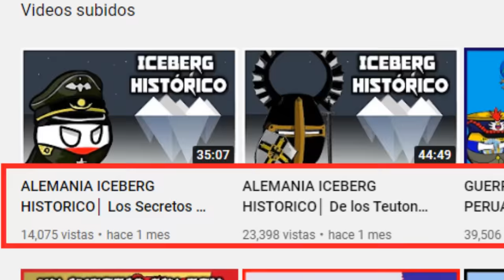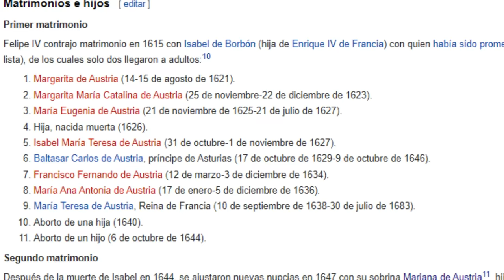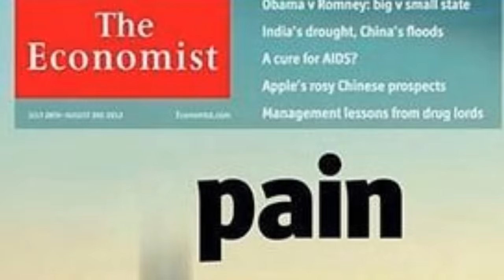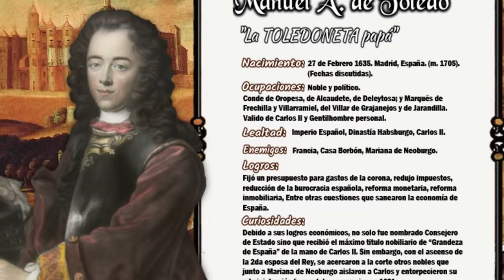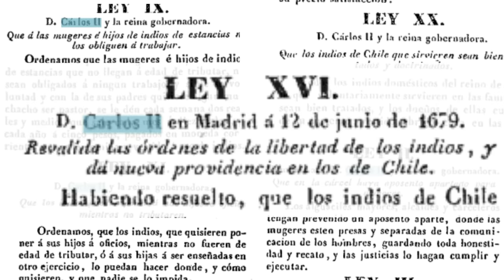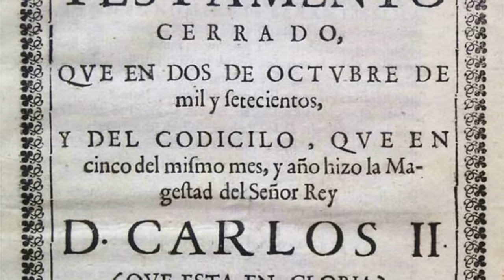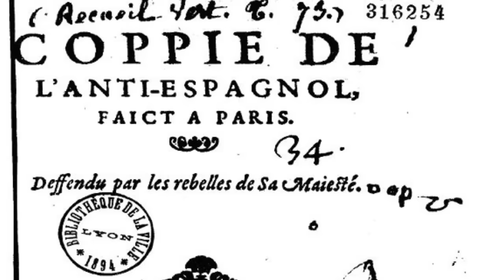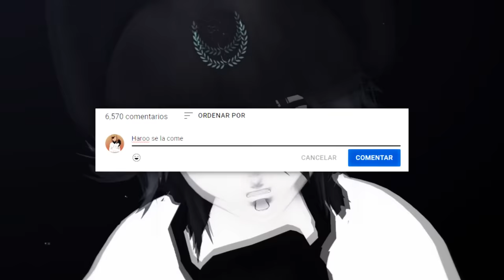CARLOS II DE ESPAÑA en 15 MINUTOS │ Ni tan hechizado ni tan decadente │ HISTORIA con MEMES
Buenassss después de tanto tiempo sin subir contenido vengo con un videito sobre el reinado (y la vida porque asumió con 4 años) de Carlitos II de España... un rey al que la Historia no ha tratado tan bien como merece... a lo largo del video desmentiremos algunas creencias sin fundamento como que fue de los peores reyes de España... esperando que al finalizar el mismo, lo veamos como un rey que no fue ni el mejor (de lejos) pero tampoco fue el peor entendiendo que los problemas de su administración tuvieron que ver con la politica exterior de Luis XIV de Francia y crisis internas y externas que heredó de reinados anteriores como el de su padre Felipe IV de España.
Ademas de hacer una pequeña referencia a sus problemas personales que tuvo que afrontar debido a los problemas congenitos que recibio como castigo biologico de la endogamia de su linaje.
Te lo explico con memes como no puede ser de otra forma...

- COVERS DE BLEACH DEL CANAL: LucasGitanoFamily

- Chrono Cross OST - People Seized With Life

- RESIDENT EVIL 3 - SAVE ROOM SOUNDTRACK